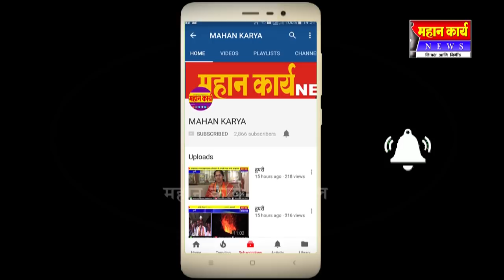जैन श्वेतांबर मंदिरात चोरट्यांनी १३ लाख ५० हजाराचा ऐवज लंपास केला.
जयसिंगपूर :  जैन श्वेतांबर मंदिरात चोरट्यांनी २० तोळे सोने, १० किलो चांदी व ५ लाख रोकड असा एकूण १३ लाख ५० हजाराचा ऐवज लंपास केला.